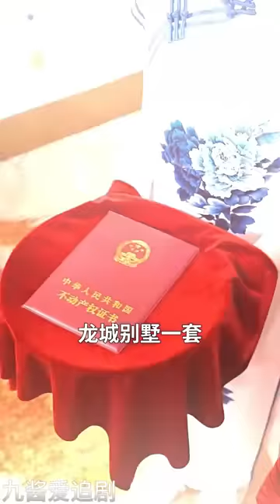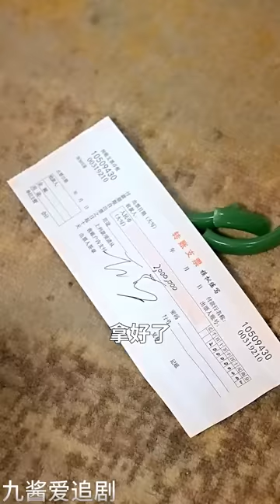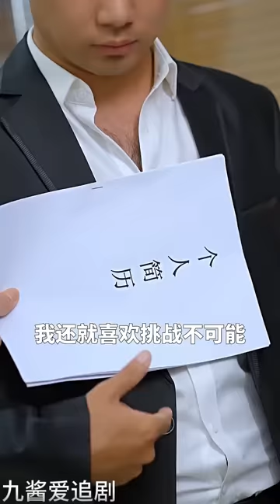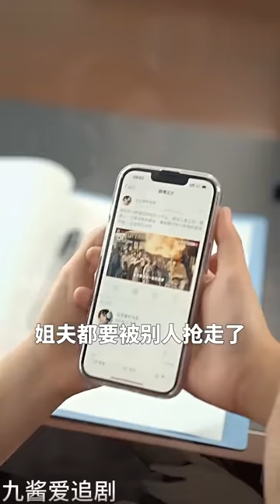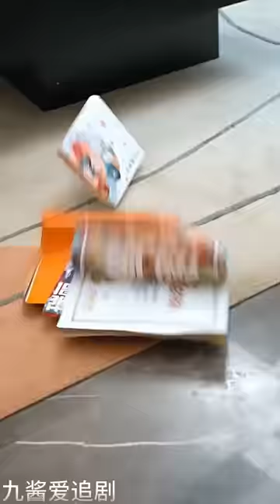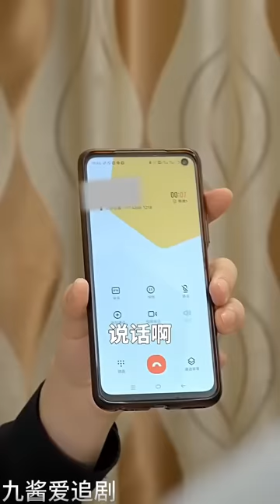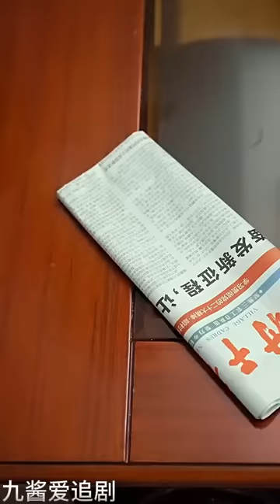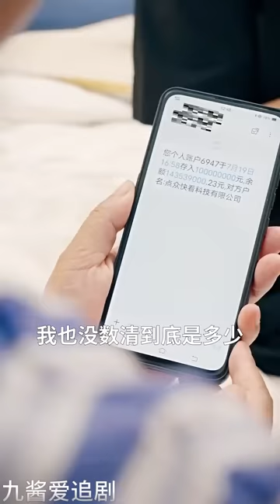[ENG SUB]《月入三千也能娶总裁》（全集）他是武林世家的第一传人，因为救人意外失忆，没想到在求婚现场被女友当众退婚后，被财阀美女总裁当众抢婚了！MiniDrama